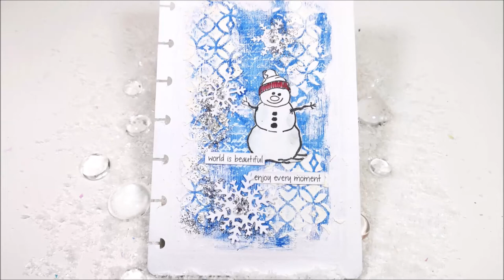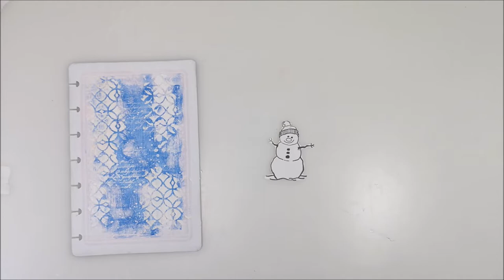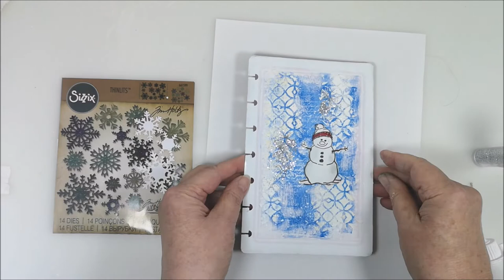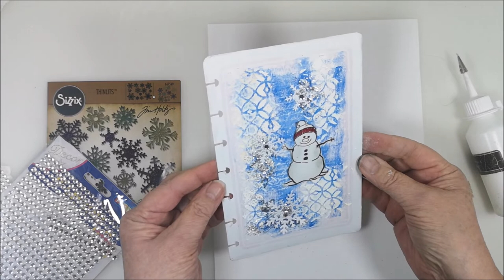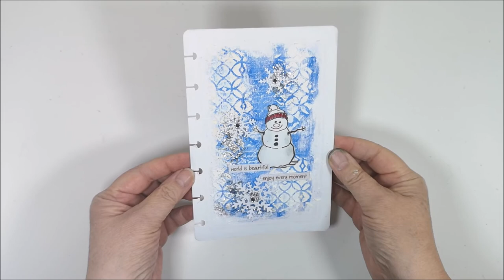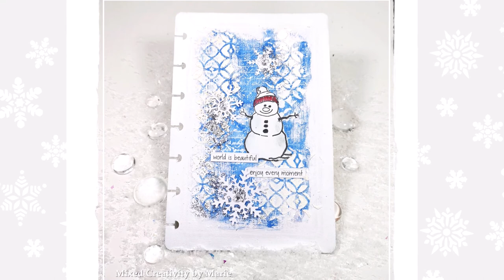A Snowman in a Winter Wonderland - ArtsySecondSunday Video Hop 🎬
Welcome to 2022 and the first ArtsySecondSunday art collaboration for the year. Here is a link to the Playlist from 2021

ArtsySecondSunday art video collaboration is organized by Martha from ilove2paint (AyalaArt) We are a group of Painters and Mess Makers that want to bring you joy and awesome paintings, every Second Sunday of each month. Please follow the links to find ALL sorts of styles and mediums in a fun filled binge!

Time Chapter
00:00 Project and Materials
00:20 Acrylic paints with a brayer
01:38 Text stamp with acrylic paint
02:25 Splash
02:55 Stencil & Tim Holtz Grit Paste
04:25 Snowman stamp
05:47 Glitter
06:52 Tim Holtz / Sizzix Snowflakes
09:10 Frame
10:35 Text from 7Dots Studio
11:36 Finish touches

• Tim Holtz layering stencil - set 4
• Stamp with text
• Stamp with a snowman
• Glitter - Silver
• Tim Holtz/Sizzix - Snowflake Thinlits die no 661599 or Scribbly Snowflakes no 665582
• 7Dots Studio - Word Stickers - Verano Azul
• Tombow no 847